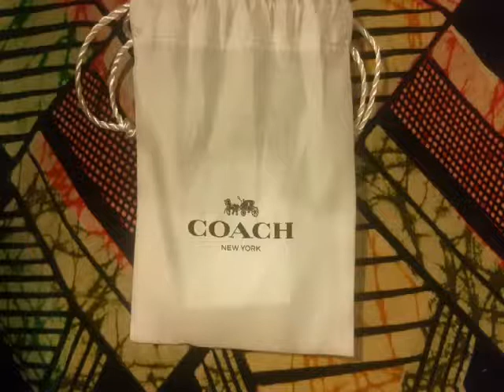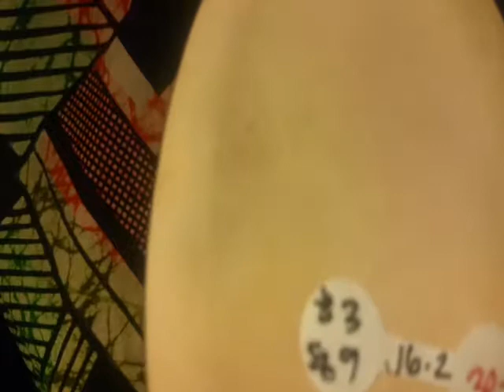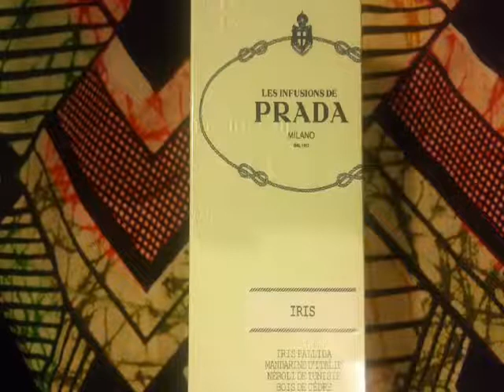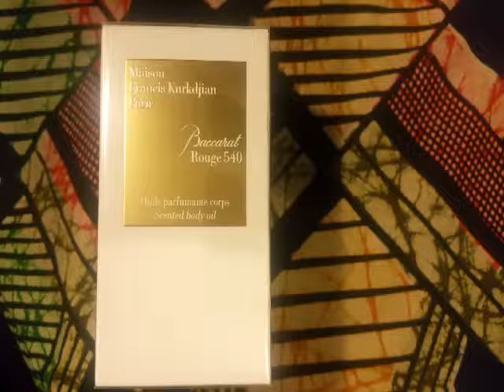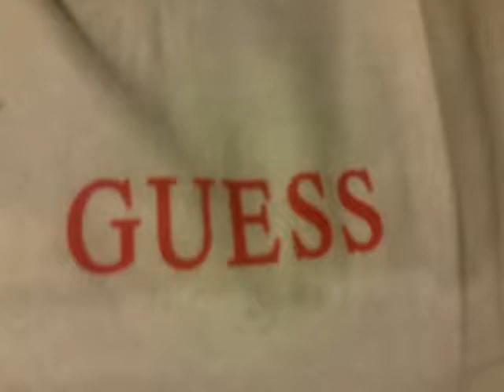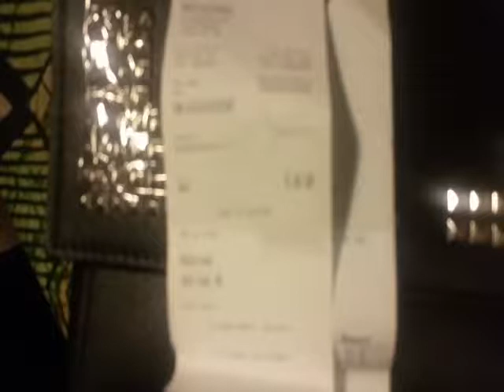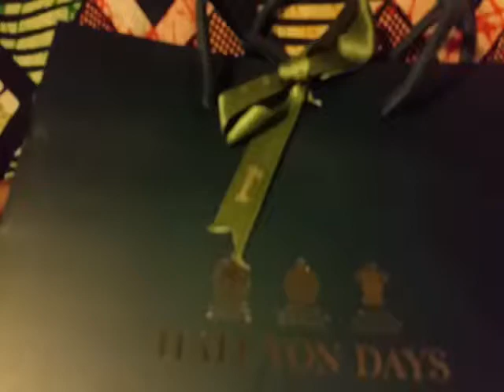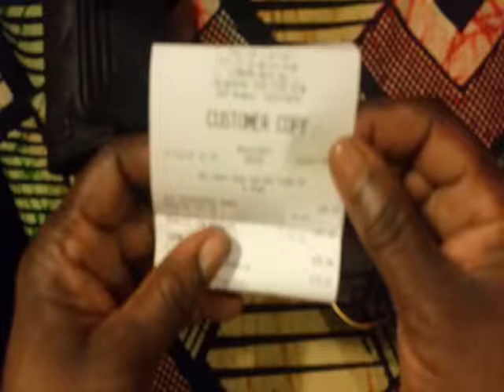Luxury Haul including , Tiffany, Prada, Halcyon Days, Coach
Most of the items were bought on the 31st December at Hatrrods on the last day of the 10% Weekend extra Sale.

Other items were things I bought when I went on holiday and 2 items were bought at Guess and Zara.  Did not feature the item in Zara  but will feature it in another video.

1. United Apparel Liquidators Hattiesbugh (MS) Raye Black Sock Boots Original Price $569.00 - Sale Price $30.00/ down to $21.00/£16.80
2. Light, Jewellers, Gemologists Hattiesburgh (MS) - £80.25/£64.20
Guess Bag Original Price £195.00 - Sale Price £35.00
3.  Coach Outlet in Gulfport (MS) Coach Hing Bangles in Yellow/Rose Gold Original Price $75.00 - Sale Price $18.00 each/£14.40

Harrods Non/Sale Items
1.  Return to Tiffany Beaded Bracelet (in silver)bin Medium - £145.00 (which states "Please return to Tiffany and co NY 925). on the dial disc is a product no on one side and 925 on the other.
2.  Maison Francis Kurkdjian Paris Eau de Parfum - Original Price £195.00 with the 10% savings cost £175.50 and the Body Oil Original price £75.00 with 10% savings cost £67.50.
3.  Links of London Essential Yellow Gold Vermeil Beaded Chaim 3 Row Bracelet - Original Price £110 with 10% savings cost £99.00.
4.  Halcyon Days Hinge Bracelet with hearts gold plated - Original Price £85.00 with 10% savings cost £76.50